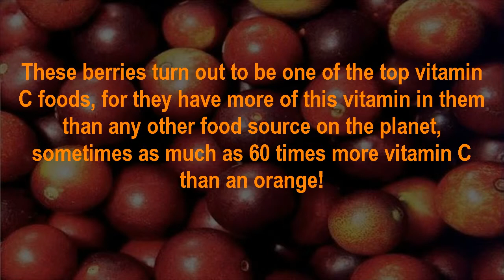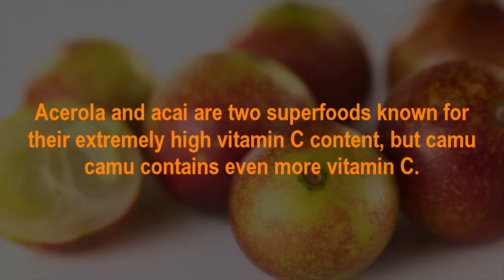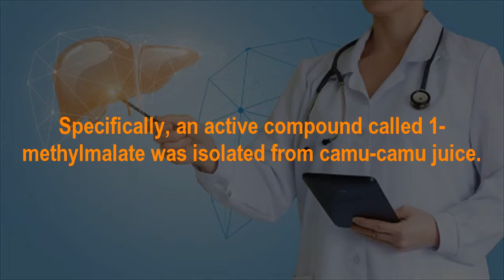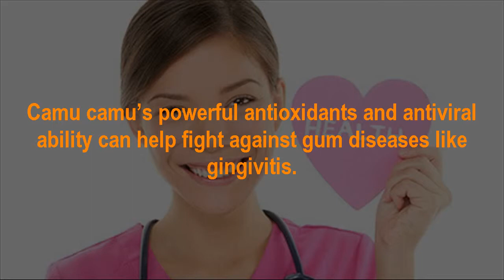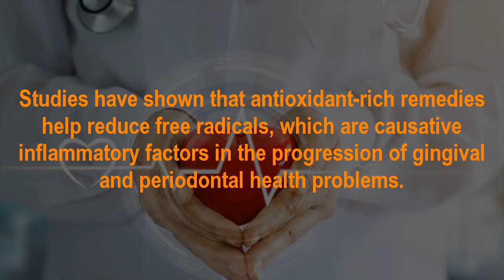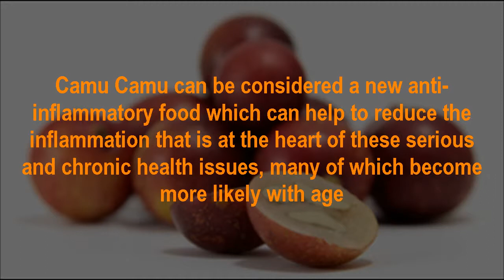Camu camu’s high levels of vitamin C can help your clinically significant improvement in mood.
Camu camu’s high levels of vitamin C can help your brain to produce more serotonin, which will enhance your mood — and it’s why camu camu can be a potential remedy for depression. In fact, people who have a deficiency in vitamin C often feel more depressed and lackadaisical. Vitamin C is a cofactor required for the conversion of tryptophan to 5-hydroxytryptophan in serotonin production. Vitamin C may, therefore, be therapeutic for patients with depression associated with low levels of serotonin.

In a study at Montreal’s Jewish General Hospital, it was shown that many of the patients who had decreased levels of vitamin C reported signs of sluggishness and depression. When given doses of vitamin C, they all responded with rapid and clinically significant improvement in mood.